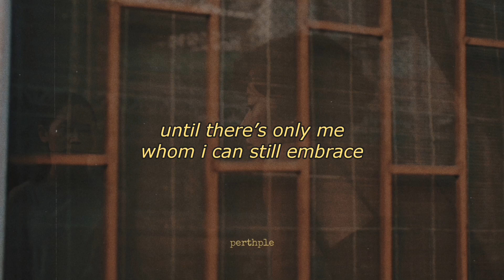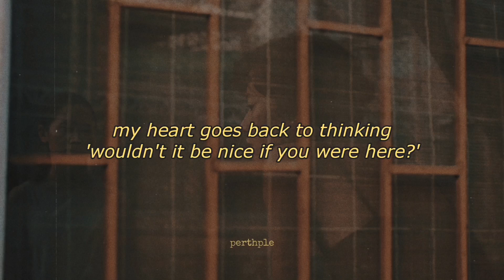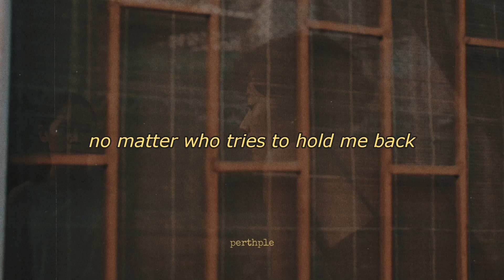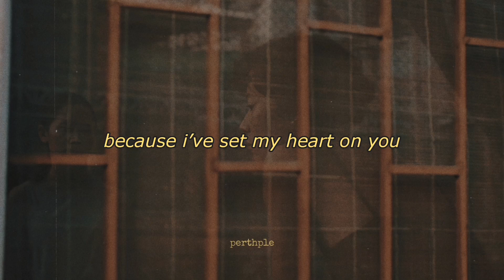bowkylion - ลงใจ english lyrics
Artist: Bowkylion
Song: ลงใจ (Longjai) (My Heart is Set)

ลงใจ longjai
bowkylion ลงใจ longjai
bowkylion ลงใจ longjai thai rom eng